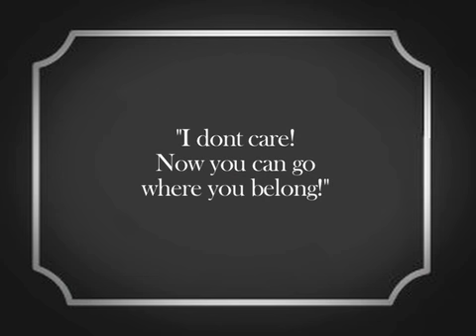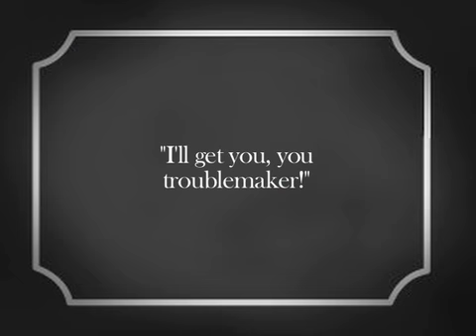Revenge Of a Student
Basically ... my first attemt at greenscreen ... it's not that bad ... to enhance the fact that we only had 20 seconds of greenscreen footage (as I am experimenting on how it works) it's short, snappy, crappy ... and hopefully funny.